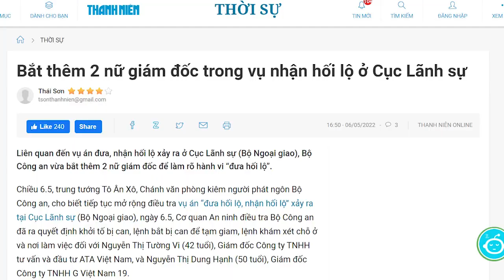Ngã ngũ, Phan Văn Mãi hất cẳng Võ Văn Minh giành được bà Phương Hằng!